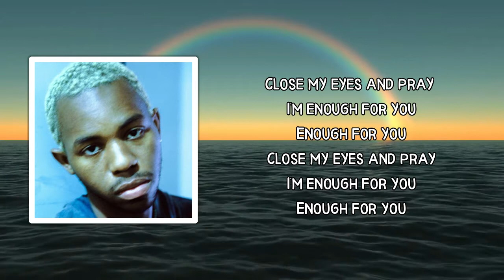Montell Fish - Enough For You (Lyrics)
Enough For You Lyrics:

 Close my eyes and pray I'm enough for you

We had go days
Where we didn't even talk to each other